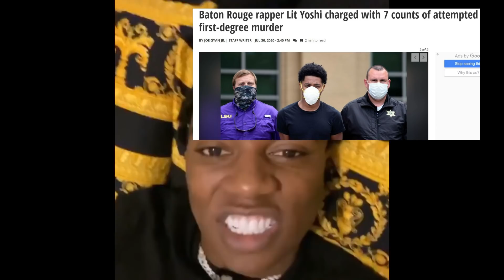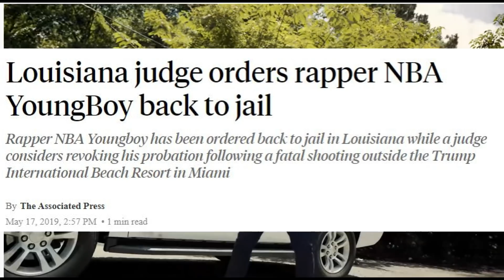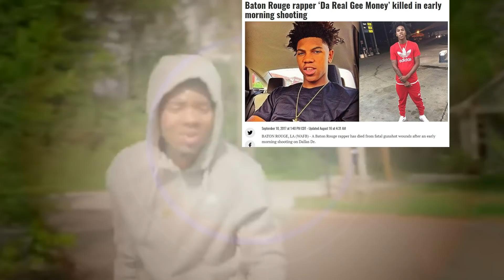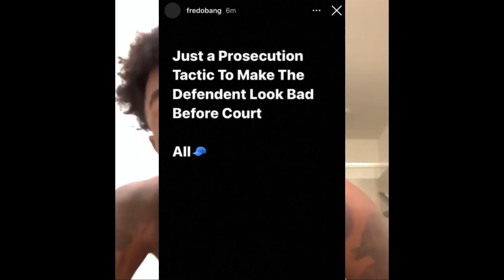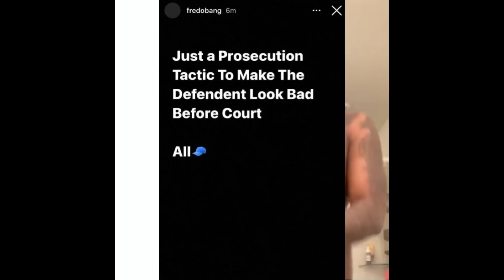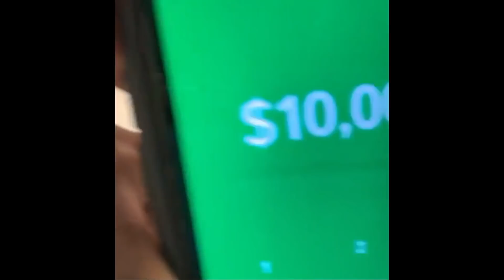Report Claims TBG "Top Enforcer" Lit Yoshi Told on Himself!! Phone taps reveal 2019 shooting w/ NBA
Baton Rouge rapper Lit Yoshi is involved in a court case that details several shooting incidents that the alleged TBG "Top Enforcer" was involved in. According to a report that was released recently and a statement by the assistant DA Mieyoshi Edwards aka Lit Yoshi was recorded on jail phones giving details about the 2019 Mothers day shooting in Miami Florida that left one man dead. The report comes days before Lit Yoshi's trial and his friend and label mate Fredo Bang took to Social media to refute this report.